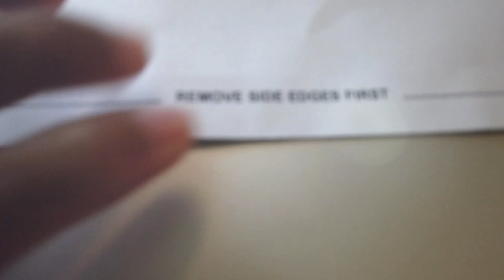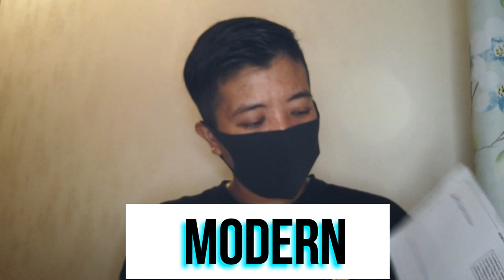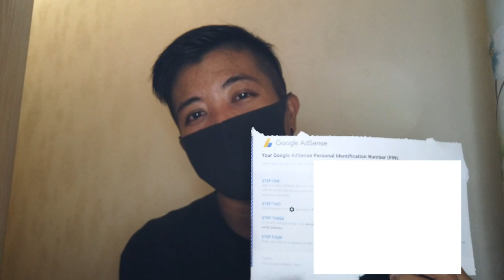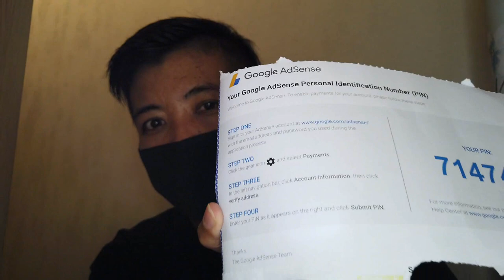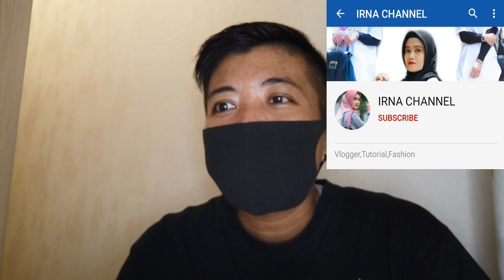Tujuan bikin ” PARODI INDIA ” gak nyangka bs dapet jg SURAT ” GOOGLE ADSENSE ”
blahar ngoceh depan kamera 😆😆😆
ngawurrr critanya apaaa
ngomongnya kemanaaaa ,,,
maapkan Baiimmmm makkkk ,,,,
UDAH KYK NDONGENG

oke
akhirnya
alhamdulillah ,,,
dapet jg Surat Cintanya dari
gak nyangka
padahal SEMPET PUTUS ASA

PENASARAN KAN ISINYA APA ?
IKUTIN TERUUSSSS
🕺 ( BOLLYWOOD MANIA INDONESIA - HONGKONG ) 💃